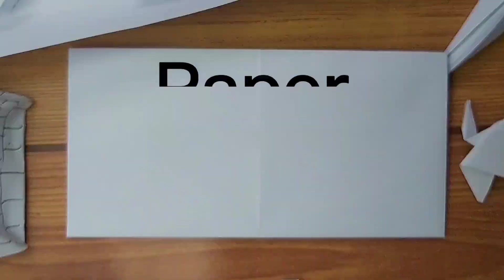how to fold origami car for kids || paper car tutorial easy